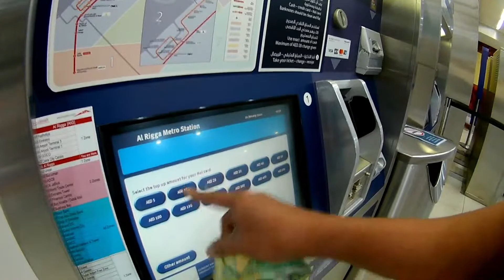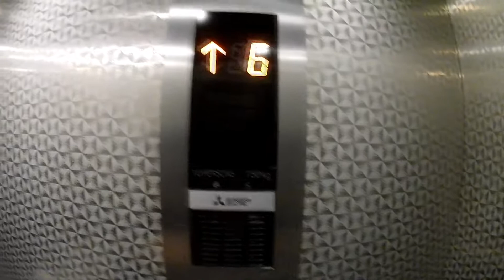KWENTUHAN NGAYON MARTES SA MGA KA CHANNEL Ewing Daily Life OFW Dubai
Salamat mga ka Channel sa pakikipag kwentuhan nyo na naman itong araw ng Martes Pinasaya nyo na naman ako at another Theraphy today :) para sa tuluyang pag galing ko.